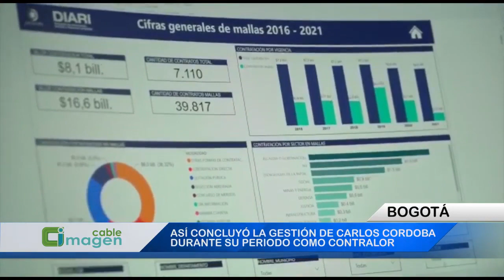Los logros de la Contraloría de Felipe Córdoba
VÍA: CABLE IMAGEN